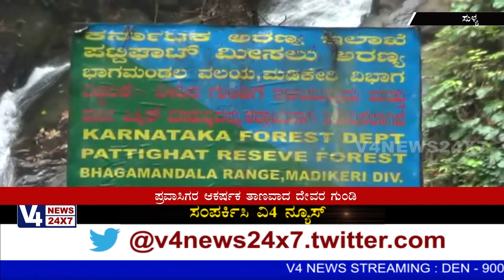Tourist destination "Devara Gundi Falls" at Thodikana in Sullia